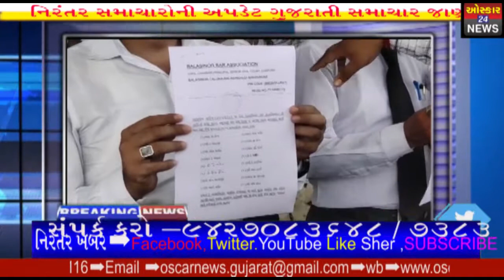બાલાસિનોર પોલીસની હિટલર શાહી સામે વકીલ બાર એસોસિયેશન મેદાને ખોટાકેસની ધમકીOscarNews